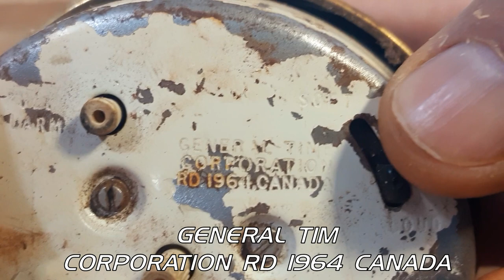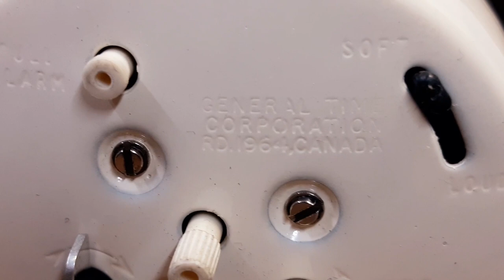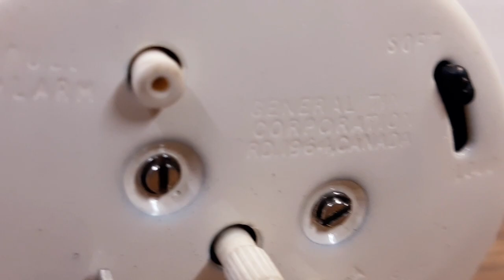restoration old canadian clock & making convex front part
This time, the restoration project is about
an old abandoned clock, which was
It's the first time that i restore an item which is
The clock was made out of different materials
 such as stainless steel, copper metal, aluminum, steel, plastic & rubber .
It seems that the clock mechanism is stuck, due to rust and dust.
probably the clock was exposed to sun power or maybe suffered water damage.
the hard restoration part is about making the convex front clock part.
So enjoy watching, and discover how i made this restoration project.

timestamps :

0:00 - intro
1:50 - disassembling old clock
8:26 - disassembling spring & repair
10:04 - cleaning copper & brass metal parts
11:31 - metal brushing
12:22 - applying primer
12:47 - front ring part sanding
13:50 - cleaning rubber parts
14:20 - cleaning polyamide parts UV light
14:43 - cleaning front part
14:54 - cleaning stainless steel parts
16:04 - restoration clock steel lid
17:41 - restoring the plastic base part
18:43 - restoration convex front clock part
19:55 - Assembly
21:06 - testing before final Assembly
21:41 - exposure

Bye.

@Restoration Inside